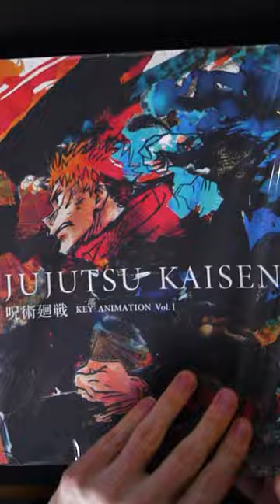Why You Need This Jujutsu Kaisen Animation Art Book